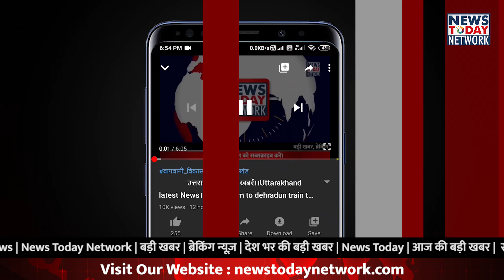उत्तराखंड की बड़ी खबरें|उत्तराखंड राज्य स्थापना दिवस|Graphic Era University|Uttarakhand latest news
मुख्यमंत्री त्रिवेंद्र सिंह रावत न्यूज
मुख्यमंत्री त्रिवेंद्र सिंह रावत योजना
मुख्यमंत्री त्रिवेंद्र सिंह रावत ने किया डोबरा-चांठी पुल का उद्घाटन
डोबरा-चांठी पुल का उद्घाटन
देश का सबसे लंबा सस्पेंशन डोबरा-चांठी ब्रिज
उत्तराखंड में बने डोबरा-चांठी ब्रिज की खासियत
उत्तराखंड में बने डोबरा-चांठी ब्रिज की तस्वीरें
उत्तराखंड में बने डोबरा-चांठी ब्रिज की वीडियो

उत्तराखंड पूर्व सीएम हरदा ट्वीट
नोटबंदी के 4 साल पूरे
पूर्व सीएम हरीश रावत का उत्तराखंड सरकार पर आरोप
पूर्व सीएम हरीश रावत की सीएम त्रिवेन्द्र से मांग
पूर्व सीएम हरीश रावत न्यूज
पूर्व सीएम हरीश रावत वीडियो
हरीश रावत फेसबुक पोस्ट

उत्तराखंड ग्राफिक ऐरा ग्रुप न्यूज
ग्राफिक एरा इंस्टिट्यूट में कोर्स
ग्राफिक एरा एजुकेशनल ग्रुप के अध्यक्ष डॉ. कमल घनशाला
ग्राफिक एरा यूनिवर्सिटी में छात्रों को मिलेगा ऑफलाईन शिक्षा का ऑफ्शन
ग्राफिक एरा हल्द्वानी
ग्राफिक एरा हल्द्वानी में दिसंबर से शुरू होंगी क्लासेस

भाई दूज त्योहार-2020
भाई दूज 2020 में कब है
16 दिसंबर 2020 भाई दूज का शुभ मुहूर्त
भाई दूज की पूजा विधि
भाई दूज में आरती कैसे करें